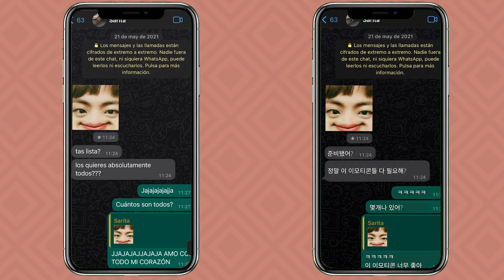[The Winner of the 2021 Korean Food Video Contest] MUKBANG en casa de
¡Hola, yo soy Nerea! Bienvenido a mi canal, donde te enseño todo sobre recetas y alimentación a base de plantas. Hace poco, Sara Herrejón y yo nos enteramos que el @koreahansik estaba organizando un concurso de vídeos sobre gastronomía coreana: el PlayKoreanFood . Esta es la segunda edición, la de 2021, y vamos a presentarnos a las dos categorías: a un Mukbang, que estamos haciendo en mi canal, y a una receta típica de la gastronomía surcoreana que hemos presentado en el canal de Sara. ¡Por favor, denle mucho amor a ambos vídeos! ¡GRACIAS!